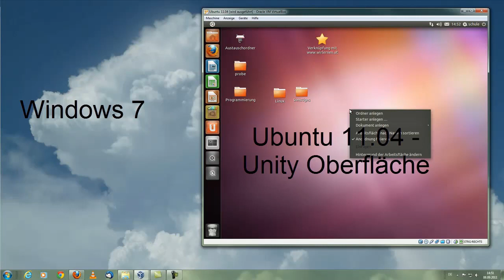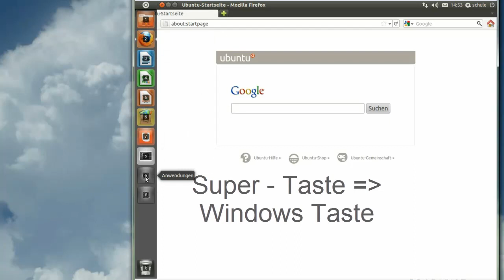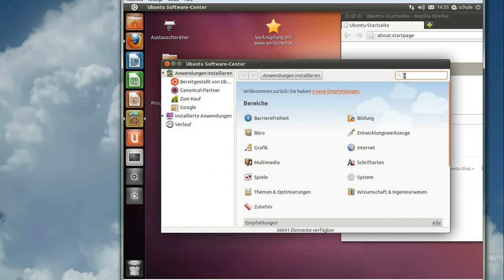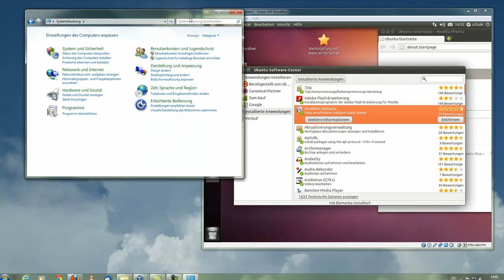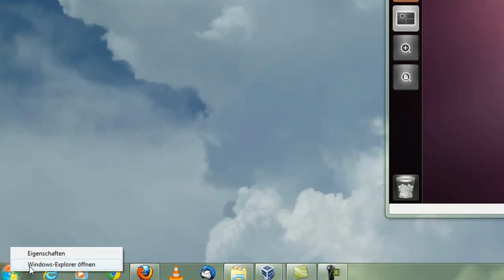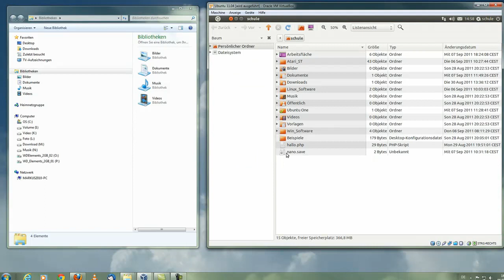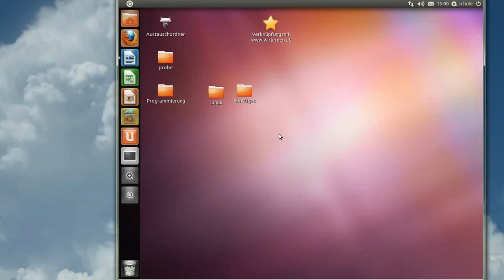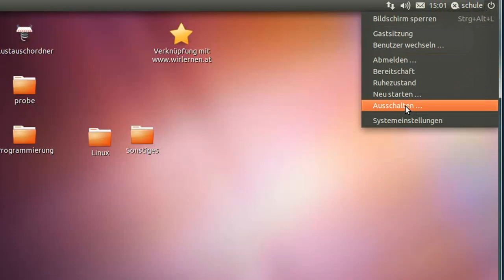Vergleich der Benutzeroberfläche von Ubuntu 11.04 - Unity und Windows 7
Es soll hier die Benutzeroberfläche von Ubuntu 11.04 - Unity mit der von Windows 7 verglichen werden. Das Video richtet sich vor allem an typische Windows Benutzer!